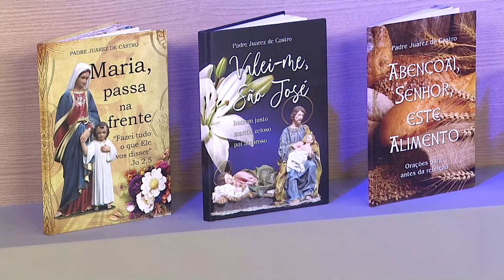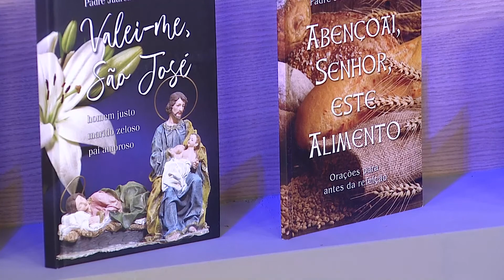Rosário da Vida - 04/01/21